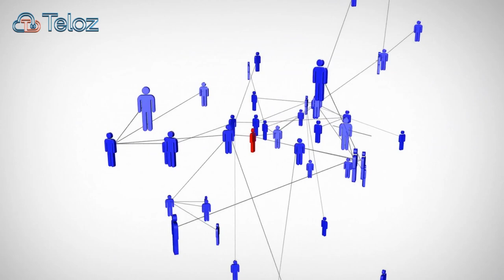Transforming Customer Engagement with Omni Ticketing System with Teloz Cloud Contact Center solution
Embrace Teloz's Genesys-powered Cloud Contact Center for futuristic engagement. Effortless multichannel connections, unified agent desktop, seamless journeys. Stay ahead with analytics, seamless integration. Transform contact centers now.